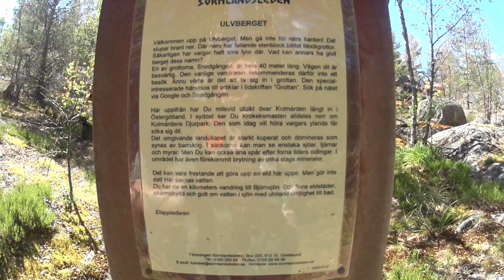Hike on the Sörmlandsleden trail Section 31 (Swe)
A hike on Sörmlandsleden trail section 31 which is 11 km.
A section with nice views, beautiful weather and the opportunity to see a beaver swim in the lake in the morning.
New for the trip is my BRS 3000T gas stove, which worked well.
Testing Evernew water carry, 900 ml and 1.5 liters for my sawyer mini water filter.

On sections 30 and 31 the hike goes in tough terrain.
The main trail is 627 km long with about 100 sections which are 2 km to 21 km long.